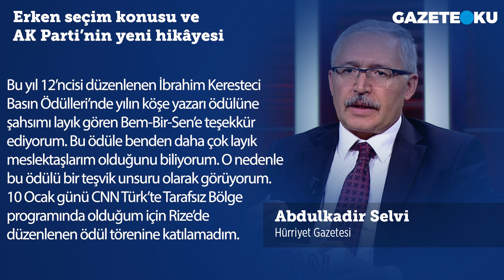ERKEN SEÇİM KONUSU VE AK PARTİ'NİN YENİ HİKAYESİ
AK Parti’nin AR-GE’den sorumlu Genel Başkan Yardımcısı Mustafa Şen’in yaptığı bir çalışma vardı. Mustafa Şen, bunu AK Parti’nin ikinci 20’nci yıla hazırlığı olarak tanımlıyor. Mustafa Şen, bu çalışmasını kapsamlı bir kamuoyu araştırmasıyla destekledi. Onları paylaşacağım ama değinmek istediğim bir nokta var. O da, Türkiye Cumhuriyeti 2023’te ikinci yüzyıla adım atarken,
AK Parti de ikinci 20 yılını planlamakla meşgul. Güzel bir kesişme noktası.